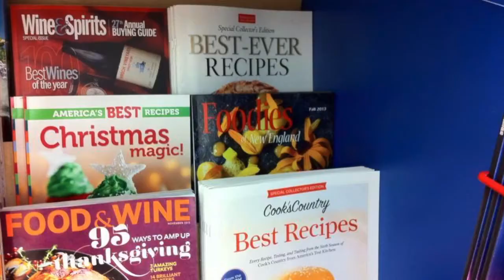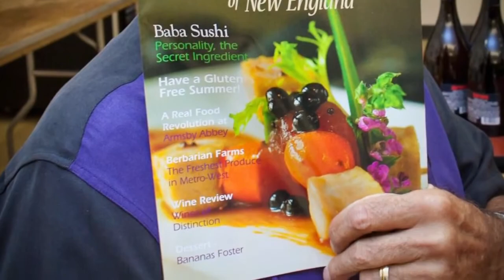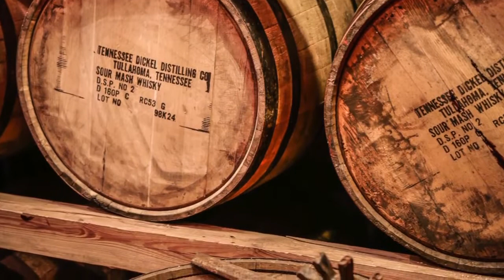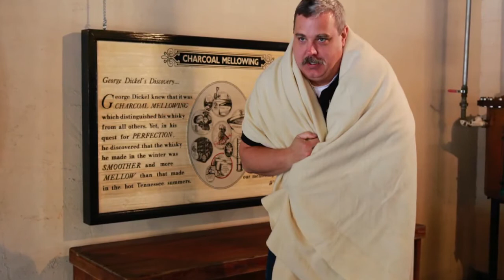Erb Photography | Foodies of New England Magazine / Kill the Ball Media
Scott Erb and Donna Dufault were invited to be guests on Ryan and Randall's Radio Show called "It's the Liquor Talking." The interview took place at Julio's Liquors in Westboro. We covered quite a few topics about photographing food, working with amazing chefs, and of course Foodies of New England Magazine. Check out photos from the Golden Lamb Buttery, King Arthur Flour, The James Beard House, Ceres Bistro, George Dickel Distillery, and many many more.